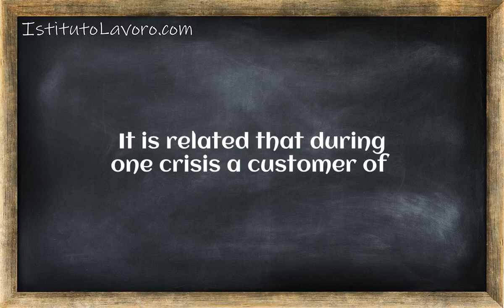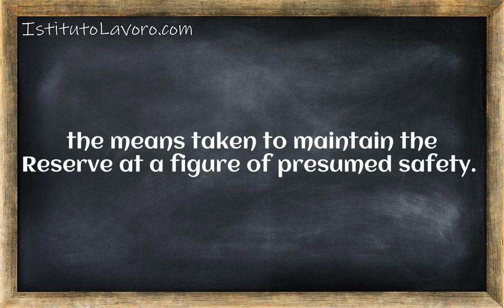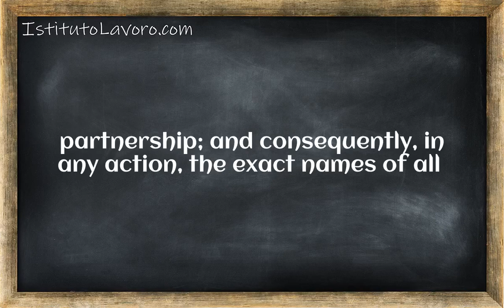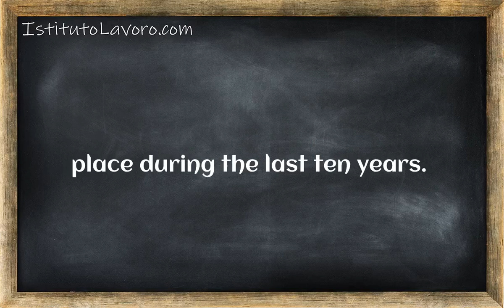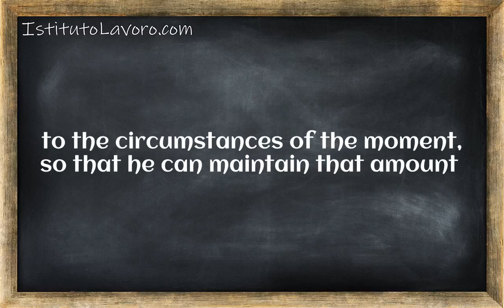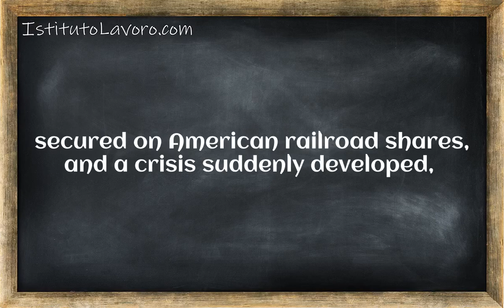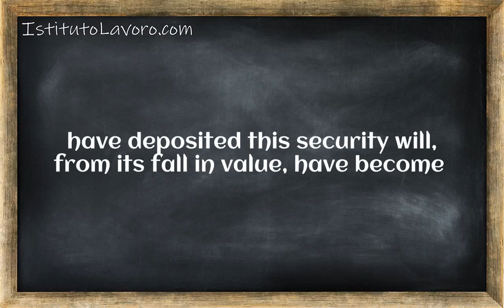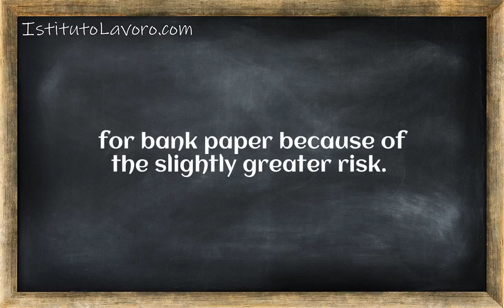Video Reading Rare Books The Money Market Lesson 3